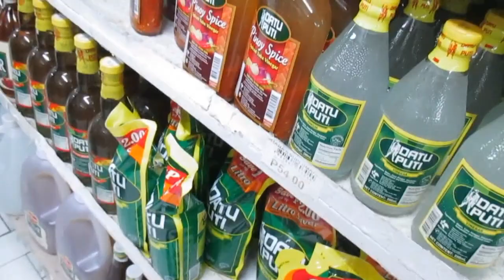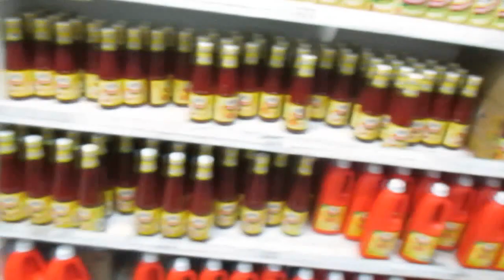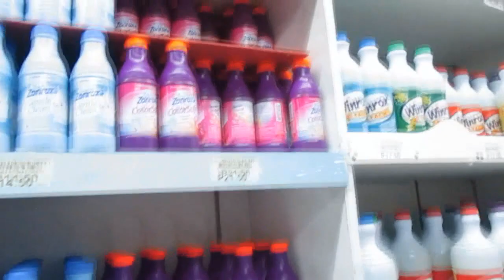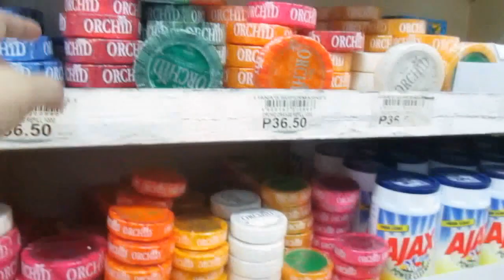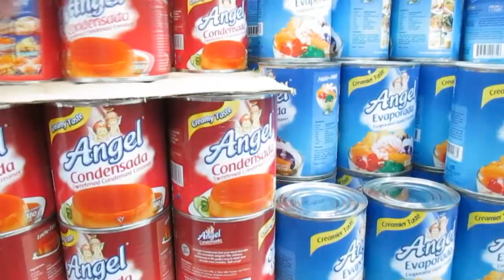GROCERY TIME! - Dec. 14, 2015